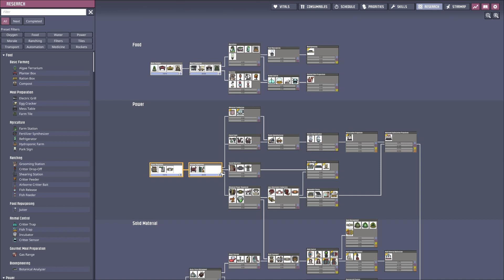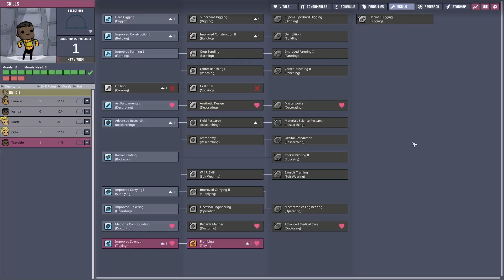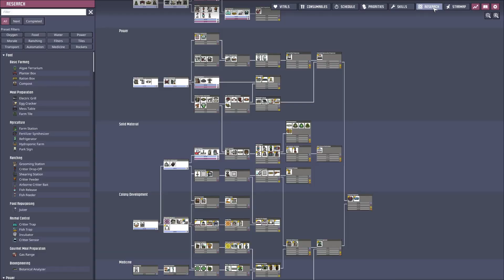Oxygen Not Included Ep 4. Permanent Structures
In this epsidoe I continue to use gravity to my advantage to clear debris from my rooms, I design the base to be efficient in how the Dupes finish their work day. I convert the temporary structues i've built so far into permanent structures, readying myself to leave the starting biome in the next episode.